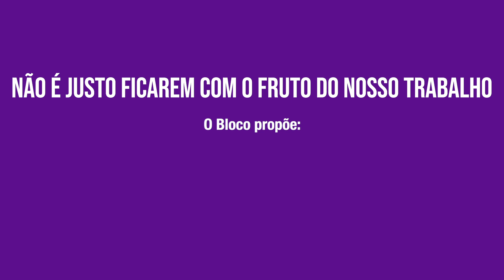Conta-me como é: Outsourcing | ESQUERDA.NET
Está contratado/a! Sim, vai trabalhar na nossa empresa. Só que, pronto, o contrato é com esta. Porquê? Não se preocupe. Deixe lá. O que interessa é que lhe pagamos, não é?

As empresas de outsourcing abusam da legislação portuguesa para poder ficar com parte do teu salário. São empresas cujos clientes são outras empresas e cuja margem de lucro é feita daquilo que tu não ganhas: um salário digno.